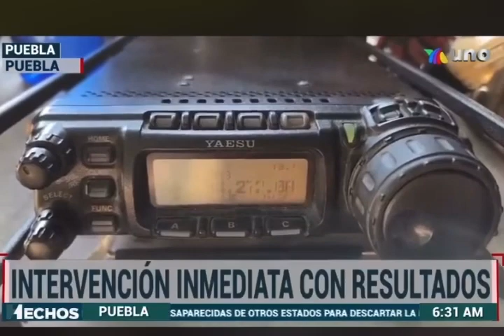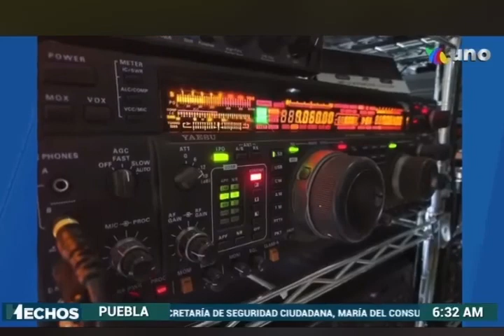Radioaficionados Ayudando en la Emergencias de Acapulco Huracán Otis